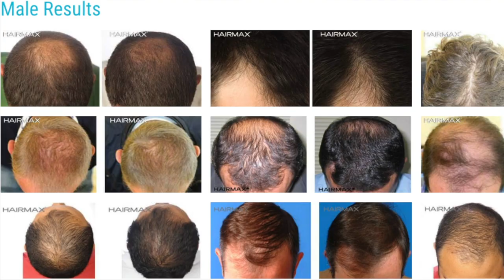HairMax LaserBand 82